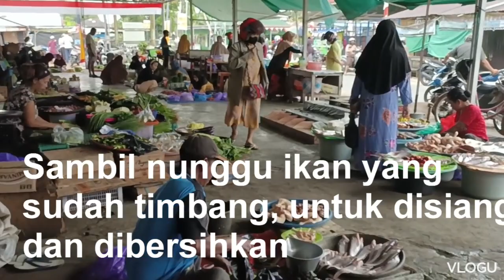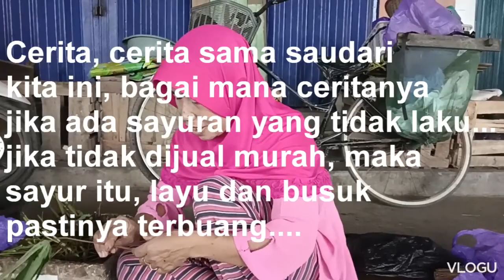Part, 2...Pasar Tradisional Kps, di pagi hari ...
Pasar tradisional, pagi hari di Kps, @by .. Sena pilhani Sena pilhank